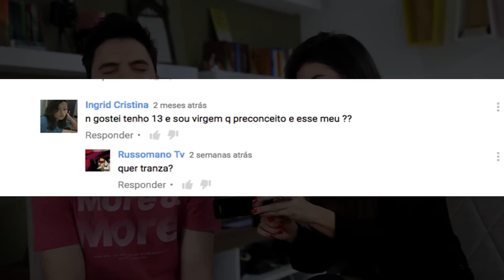PERSONALIDADES COM FELIPE NETO - POR SILMARA LOPES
Silmara Lopes invade a casa de Felipe Neto e num papo descontraído e engraçado, fala sobre a carreira de youtuber, Rede Globo, novo amor, Porta dos Fundos e numa brincadeira bem descontraída, Felipe Neto "retruca" os haters.

+ Personalidades:
Facebook: Personalidades com Silmara Lopes
SNAP: silmaralopes89